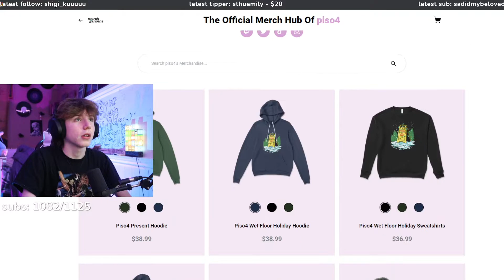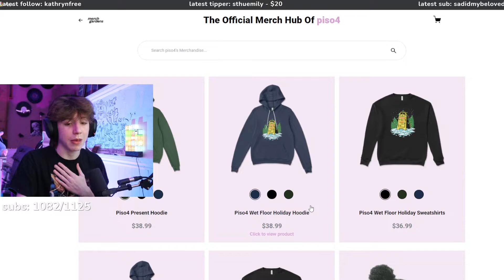TRY NOT TO GET BANNED